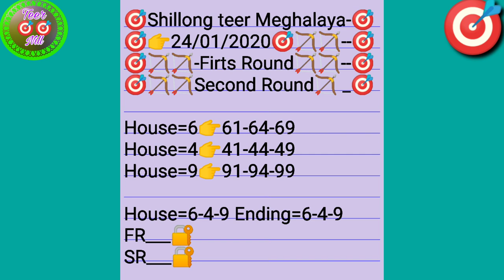Shillong teer 24-01-2020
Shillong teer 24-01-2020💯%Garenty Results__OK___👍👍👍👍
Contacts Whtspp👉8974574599